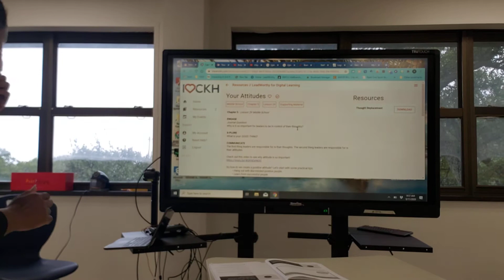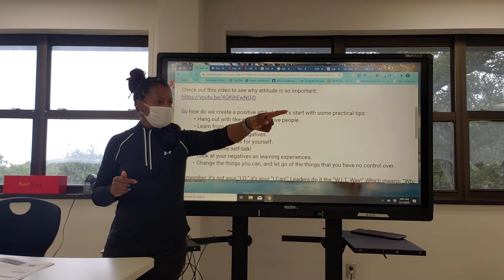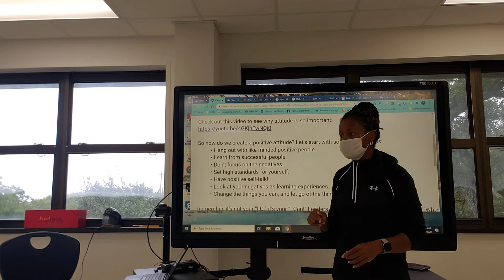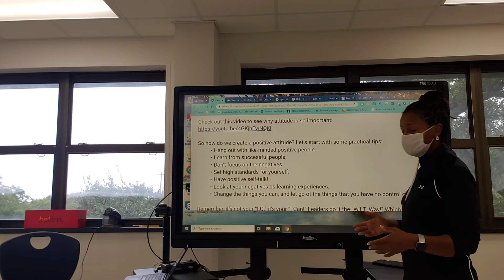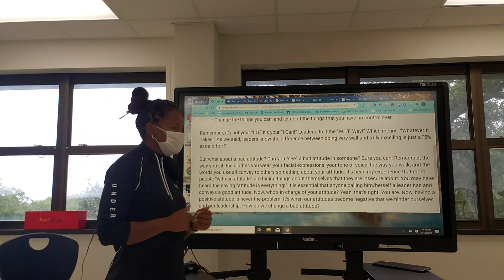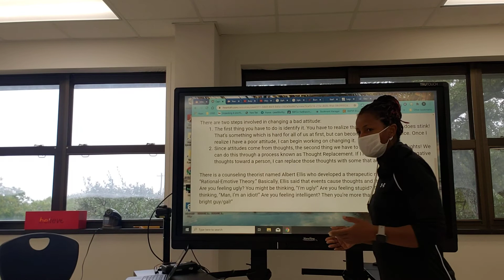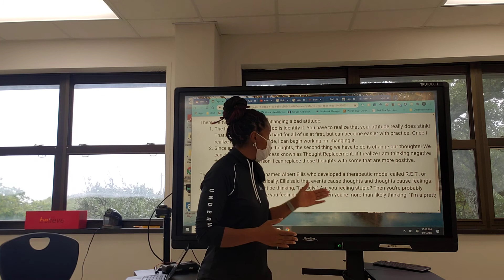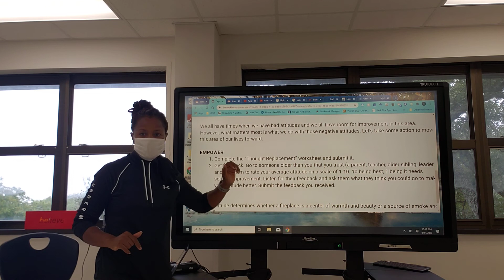TEEN LEADERSHIP: LESSON ON ATTITUDE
Coach Harris teaches about how to develop a positive attitude.  ATTITUDE IS EVERYTHING!